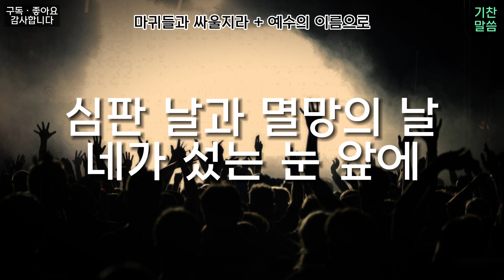마귀들과 싸울지라 & 예수의 이름으로